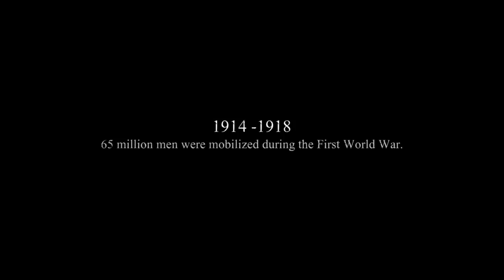Trexcw's Top 15 Games to Get for Christmas 2014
In this video I give you my suggestions for 15 games to get for Christmas 2014. Enjoy!